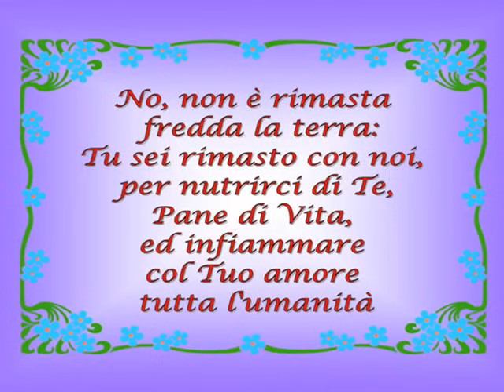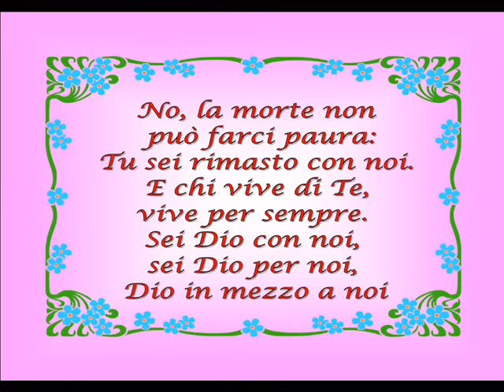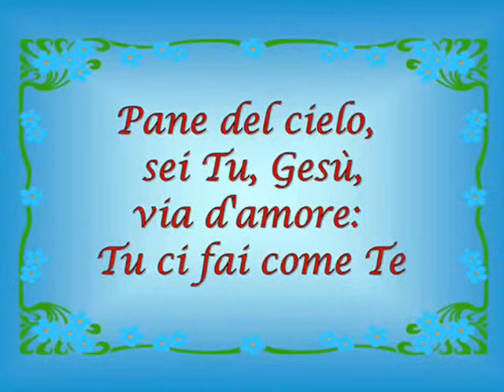PANE DEL CIELO